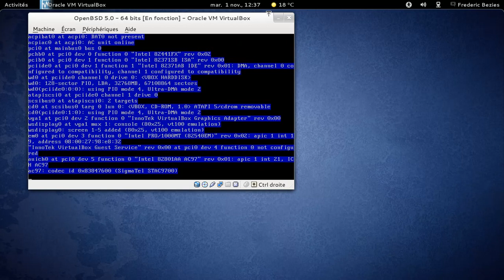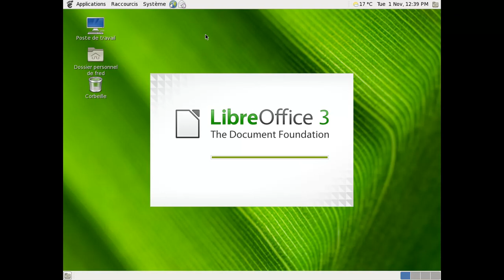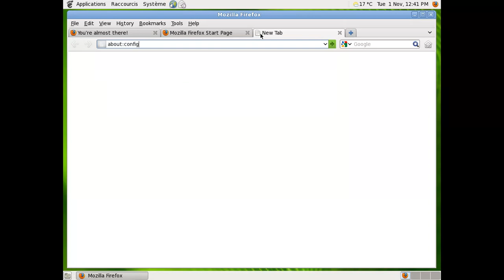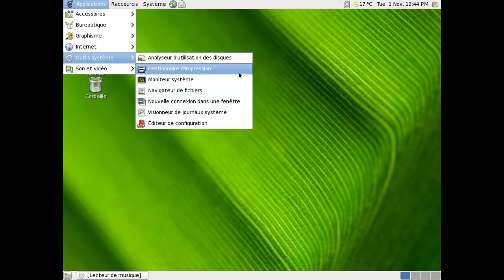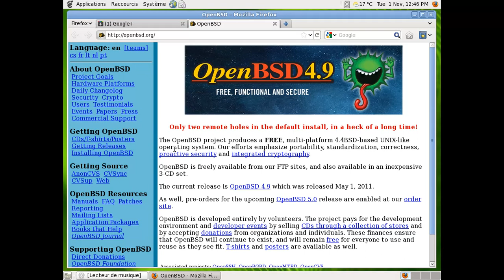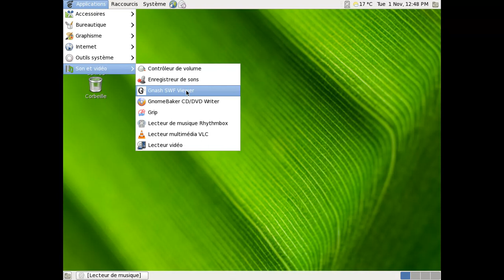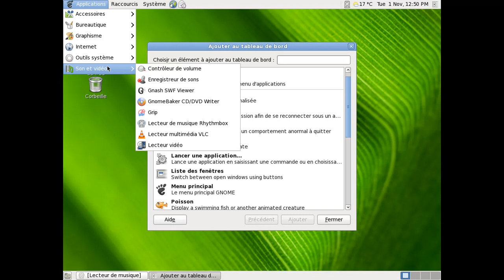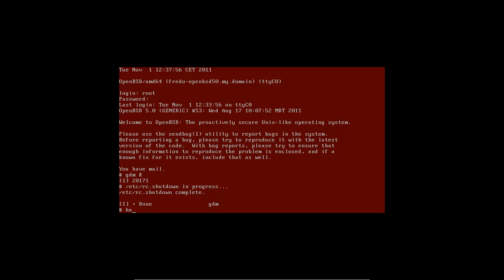OpenBSD 5.0 dans une machine virtuelle VirtualBox